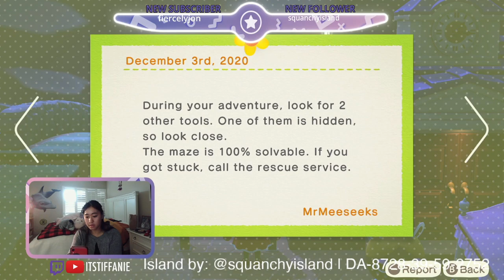ItsTiffanie ~ Beating Squanchy Maze but I Lose 5% Sanity Every Time I Pole Vault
Squanchy Maze by Mr. Meeseeks was a challenging puzzle to play on stream! It has been the start of my hate of vaulting poles… lol. Big shout out to Instagram user @squanchyisland and Squanchy: DA-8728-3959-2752.